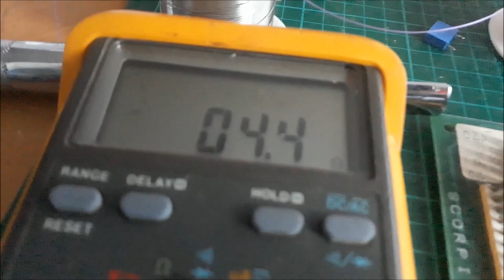ALL IN A DAYS WORK BOARD 2 - RAM and switch problems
Back with the second of two boards - this one had no boot, traced to stuck RAM enable lines and a broken trace. Got that fixed and then had to trace a strange issue where pressing hold (well touching the connection for the button to ground)  caused the board to add credits.  Working now so far as I can tell, it needs to get back into its machine to see!